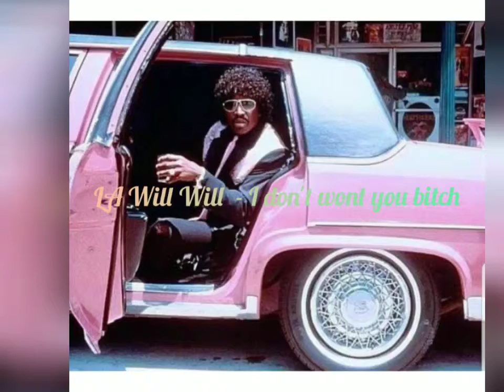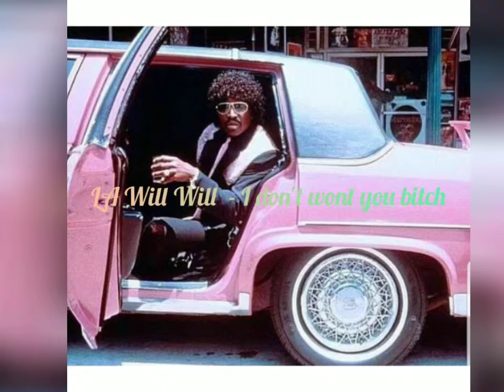LA Will Will - I don't wont you bitch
DM me @LA Will Will  Right now To Perform  at your birthday party High school are College event for Free jest text me date an time so I can put it on my calendar 🗓